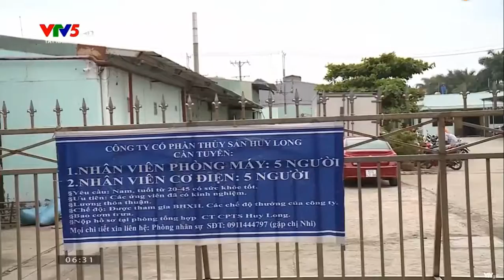កំពង់ផែត្រី ស្រុកកំពង់ទឹក ខេត្តឃ្លាំង កម្ពុជាក្រោម។